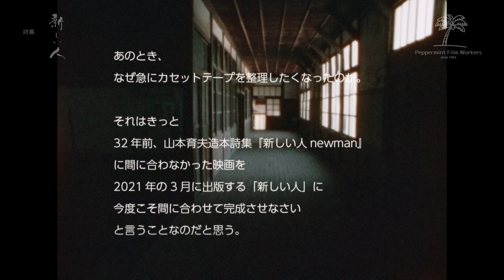【特報】8mm自主映画『詩集 新しい人』(1988,2021年制作)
8mm映画『詩集 新しい人』(1988年,2021制作)の紹介動画です。
本編では使われなかったNGショットやオフショットで作りました。
前のバージョン（2020年12月16日公開）より格段に高画質化しました。

8mm映画『詩集 新しい人』(1988年,2021年制作)。
監督・脚本・編集：戸辺千尋
主演：野中登代美、網倉覚
製作：Peppermint Film Workers since 1984

◆INTRODUCTION◆
1988年、詩人の山本育夫さんの詩集「新しい人newman」を
様々なジャンルのアーティストが参加して作ると言う企画がありました。
その企画に8mm自主映画で参加させていただき、
当時、撮影、粗編、アフレコ、音楽までは出来ていたのですが、
諸般の事情で完成させることが出来ないでいました。

そして2021年。33年の熟成期間を経て
ようやく完成させることが出来ました。
もう存在しない懐かしい情景をお楽しみください。

◆CAST◆
野中登代美 as 少女
網倉　覚 as 花児
山本育夫 as 詩人
遠藤よういち as 印刷屋
小林　孝 as 紙すきの人
板垣宙樹、小塩千春、田渕浩敏、野村　徹、林　毅、
松田　伸、宮沢辰之、山岡信樹、和田　浩

◆STAFF◆
企画：山本育夫（山梨県立美術館）
　　　小林　孝（α-HiLLS）
製作：宮下こうじ（Peppermint Film Workers）
　　　石沢良夫（リトハウス）

撮影：桑田健司、戸辺千尋
照明：瀧澤眞擴
美術：宮下こうじ
録音：岡野山吹
効果：渡辺浩次
メイク：佐久一美
スタイリスト：森本ゆかり
記録：砂田明美
制作進行：山岡信樹

タイトル文字：小林誠堂
タイトルデザイン：石原英次

録音助手：松鹿範生、林　毅
撮影助手：野村　徹、小塩千春、松田　伸
照明助手：加藤陽久、板垣宙樹、和田　浩
制作助手：網倉　覚、野中登代美

詩集：「新しい人 new man」
詩：山本育夫
装：芦沢泰偉
紙：小林　孝
刷：遠藤よういち
版：大和写真製版所

挿入詩：「不思議な、物質」「水の糸」「死体」

テーマ曲："SPEAK LIKE CHILDREN"
曲・編曲：松鹿ちかてつ

挿入曲："HANA"
詩・曲・編曲：松鹿ちかてつ
唄：野中登代美

撮影協力：α-HiLLS、小池印刷所、弓削神社
　　　　　須玉町津金公民館、舞鶴城公園

美術協力：遠藤よういち

協力：ミセス今井（α-HiLLS）
　　　坂本　等（須玉町役場）
　　　雨宮　勝、横山　正、桜井八州彦
　　　津留哲久、土方　誠、伊藤　毅
　　　田渕浩敏、古賀健也
　　　リトハウス、トマソン

脚本・編集・監督：戸辺千尋

1988年、2021年制作／8mm／24コマ／26分／カラー／ステレオ／スタンダードサイズ